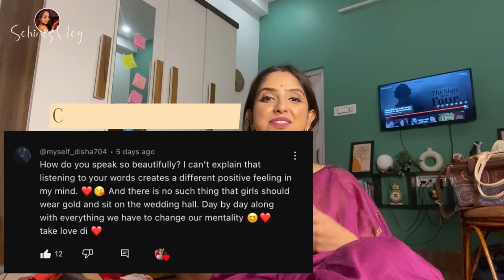My Reception & Boubhat Jewellery Collection || বিয়ের রিসেপশন ও বৌভাতের গয়না 😃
jewellery box :
Deal of the day: GinoSet® Stainless Steel Locker Boxes,Jewellery Boxes, Check book Box, Cash Box,Bank Locker Box, Peti Size - 8 Inch Cash Box (L-21cm, W-10cm, H-8cm)(With Pre fited Lock & 2 Key)